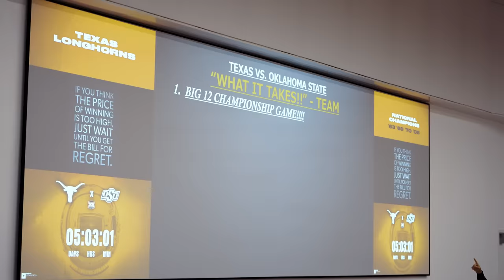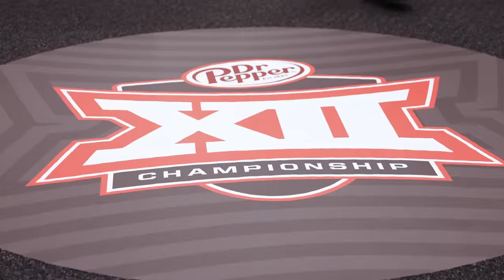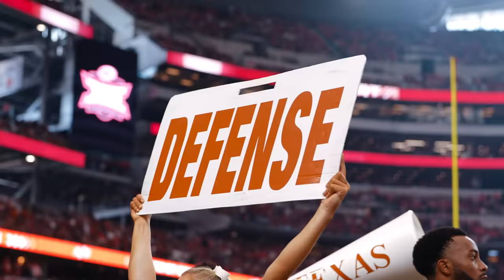Texas Football Big 12 Championship Mini-Movie [Dec. 12, 2023]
ARLINGTON, Texas – The 28-year tenure in the Big 12 Conference for The University of Texas' football program began with a conference championship. And the Longhorns will conclude their stay in the league by claiming the conference's latest football title — the program's fourth Big 12 trophy and first since 2009 — following a 49-21 victory over No. 18 Oklahoma State on Saturday afternoon.

"I'd like to start by saying how happy and proud I am of these guys and our team and our players," said Texas head coach Steve Sarkisian. "This has been a heck of a journey that we've been on, and for (T'Vondre) Sweat for quite some time in the three years here with me, and then for Quinn, for two years. And it's been a journey all the way through."